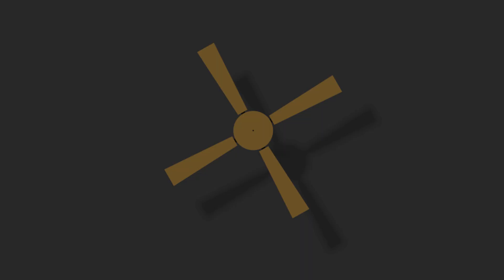Night Terrors || Scary Dreams at Night (Animated Horror Story)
This is an animation I made from a story narrated by Being Scared